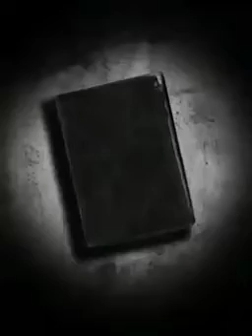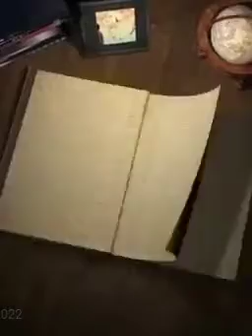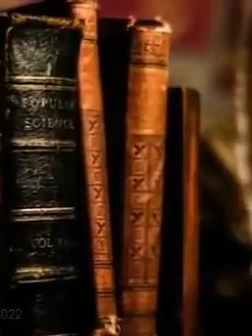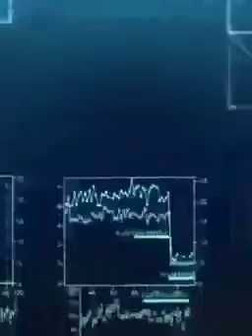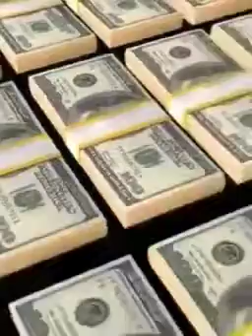Urdu_Poetry Urdu Story Amzing Story Islamic Story Urud Dairy (3)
Urdu_Poetry Urdu Story Amzing Story Islamic StoryShaykh Atif Ahmed has studied from the University of Houston, Dallas. He is the founder of Al Midrar Institute, where he teaches Principles of Management Sciences, Human Behavioral Psychology, Entrepreneurship, Leadership, Art of War, Islamic Creed and many other subjects. Shaykh Atif completed his Aalim Course from Mahad ul Quran in front of Karachi University under the surveillance of Grand Shaykh Mufti Khaleel ur Rahman Lakhvi. He holds a certification in Quranic EXEGESIS From Mohaddis Mufti Shaykh Abdullah Amjad Chatwee and a certification in Saheeh al Bukhari from Shaykh Mehmood Ahmed Hassan.

He believes in transforming the state of the society by empowering the youth by enhancing their power of contemplation, cogitation and ponderance over the barriers and problems in their life by counseling the individuals and groups, thus providing them the platform to become responsible and civilized citizens of our society.

Al-Midrar Institute was founded in 2013 by Shaykh Atif Ahmed . The idea behind its foundation is to redirect the goals of the youth in the right direction and to make the exhaustive and self-sufficient solutions in Shariah more accessible to them. The institute runs on the concept of blend in order to give flare to the audience regarding both ends of the world and to make people feel comfortable by bridging this appalling gap. for more details visit. Sheikh Atif Ahmed Motivational Speeches شیخ عاطف احمد موٹیویشنل سپیچ January 7, 2022

شیخ عاطف احمد نے یونیورسٹی آف ہیوسٹن، ڈیلاس سے تعلیم حاصل کی ہے۔  وہ المدرار انسٹی ٹیوٹ کے بانی ہیں، جہاں وہ مینجمنٹ سائنسز کے اصول، انسانی طرز عمل کی نفسیات، کاروباری شخصیت، قیادت، جنگ کا فن، اسلامی عقیدہ اور بہت سے دوسرے مضامین پڑھاتے ہیں۔  شیخ عاطف نے جامعہ کراچی کے سامنے عظیم الشیخ مفتی خلیل الرحمن لکھوی کی نگرانی میں مہد القرآن سے علمی کورس مکمل کیا۔  آپ نے محدث مفتی شیخ عبداللہ امجد چٹوی سے قرآنی تفسیر میں سند اور شیخ محمود احمد حسن سے صحیح البخاری میں سند حاصل کی۔

 وہ افراد اور گروہوں کی مشاورت کے ذریعے نوجوانوں کی سوچ، فکر اور ان کی زندگی میں حائل رکاوٹوں اور مسائل پر غور و فکر کی طاقت کو بڑھا کر انہیں بااختیار بنا کر معاشرے کی حالت کو تبدیل کرنے میں یقین رکھتا ہے، اس طرح انہیں ایک ذمہ دار اور مہذب شہری بننے کا پلیٹ فارم فراہم کرتا ہے۔  ہمارا معاشرہ.

 المدرار انسٹی ٹیوٹ کی بنیاد 2013 میں شیخ عاطف احمد نے رکھی تھی۔  اس کی بنیاد کے پیچھے نظریہ نوجوانوں کے اہداف کو صحیح سمت میں لے جانا اور شریعت میں مکمل اور خود کفیل حل کو ان تک زیادہ سے زیادہ قابل رسائی بنانا ہے۔  انسٹی ٹیوٹ امتزاج کے تصور پر چلتا ہے تاکہ سامعین کو دنیا کے دونوں سروں کے بارے میں آگاہی فراہم کی جا سکے اور لوگوں کو اس خوفناک خلا کو پر کر کے آرام دہ محسوس کیا جا سکے۔  مزید تفصیلات کے لیے ملاحظہ کریں۔  شیخ عاطف احمد کی تحریکی تقریر شیخ عاطف احمد موٹیویشنل سپیچ 7 جنوری 2022